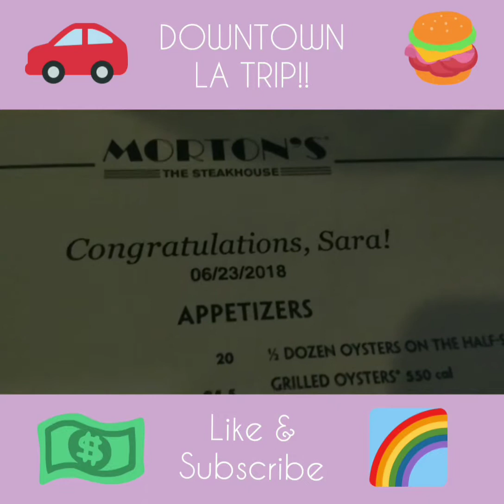DOWNTOWN LA VLOG!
Hi guys! As you probably know, I started a new series of edits I made on my fan account. I'm trying to be more active.